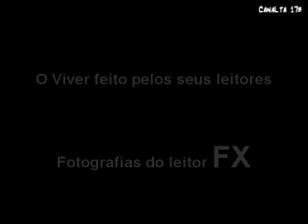O Viver feito pelos seus leitores #1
Sequência de fotografias do leitor FX